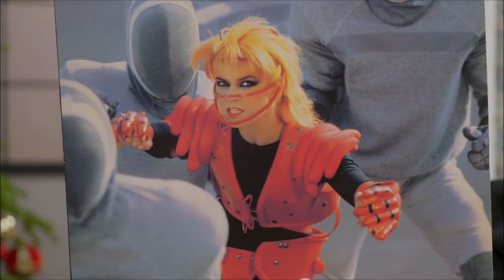TOYAH TALKS TO ESME YOUNG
Toyah talks to judge Esme Young during The Great British Sewing Bee Christmas Special 2023 on BBC1. Esme designed the outfit Toyah wore on the cover of the 1983 album Love Is The Law. Toyah also shows Esme a necklace she bought from Esme’s brand Swanky Modes